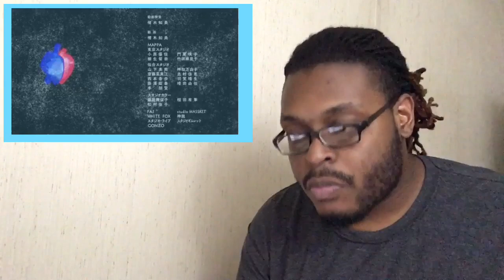Banana Fish All Opening & Endings Reaction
This is my reaction to Banana Fish All Openings & Endings

Can I just say THANK YOU 🙏 so much for recommending this I had the most wonderful time reacting to this I absolutely loved every minute of these openings and endings BANANA FISH YOUR NEXT ON THE LIST

Song
Prayer X
Artist
King Gnu
Album
Sympa
Sony Music Entertainment (Japan) Inc. (on behalf of (P)2018 Ariola Japan), and 2 Music Rights Societies